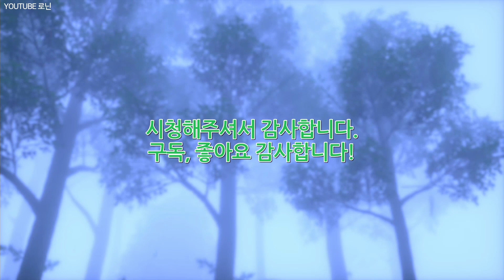포켓몬스터 소드·실드 정체불명의 자마젠타와의 배틀에서 자폭하면 어떻게 될까?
포켓몬스터 실드 꾸벅졸음숲 자마젠타와의 배틀에서 자폭하면 어떻게 될까?
포켓몬스터 소드 꾸벅졸음숲 자마젠타와의 배틀에서 자폭하면 어떻게 될까?
Pokémon Self-Destruct In The Pokémon Battle Against Slumbering Weald Zamazenta [Sword & Shield]
ポケモンまどろみの森ザマゼンタとのポケモンバトルでじばく【ソード・シールド】

자마젠타 Zamazenta ザマゼンタ
자폭 Self-Destruct じばく
대폭발 Explosion だいばくはつ
포켓몬스터 기절 Pokémon Fainting ポケモンひんし
꾸벅졸음숲 Slumbering Weald まどろみの森
포켓몬 배틀 Pokémon Battle ポケモンバトル
전설의 포켓몬 Legendary Pokémon 伝説のポケモン
또도가스 Weezing マタドガス
호브 Hop ホップ
우르 Wooloo ウールー
포켓몬스터 안개 Pokémon Fog ポケモン霧
가라르지방 Galar ガラル地方
포켓몬스터 8세대